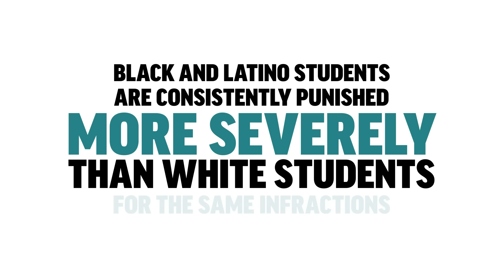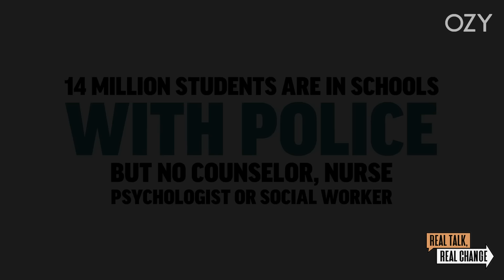‘Hamilton’ and ‘Blindspotting’ Star Daveed Diggs on his Finding Love and Making Music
You may know Daveed Diggs at Thomas Jefferson and Lafayette in Hamilton, for his acting work in Blindspotting or Soul or his rapping or writing careers. Today, this multi-talented artist joins The Carlos Watson Show to share how his “reckless commitment” to blending these skills together led to the illustrious career he know has, and opens up about growing up in the East Bay as the child of a Jewish mother and Black Father. Plus, he reveals how his desire to stand near his current partner Emmy shaped the Hamilton staging forever. Don’t miss it!